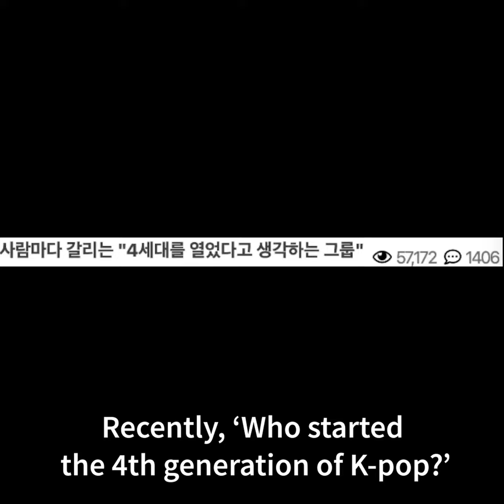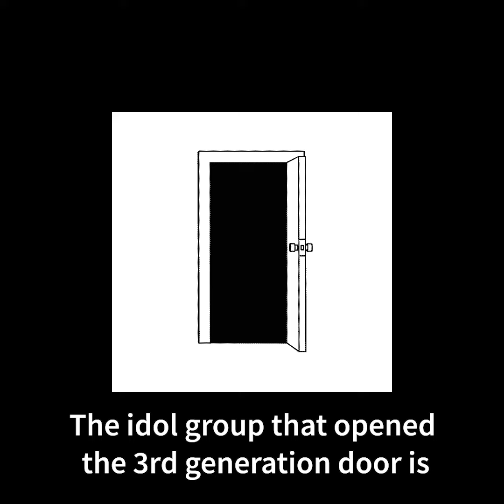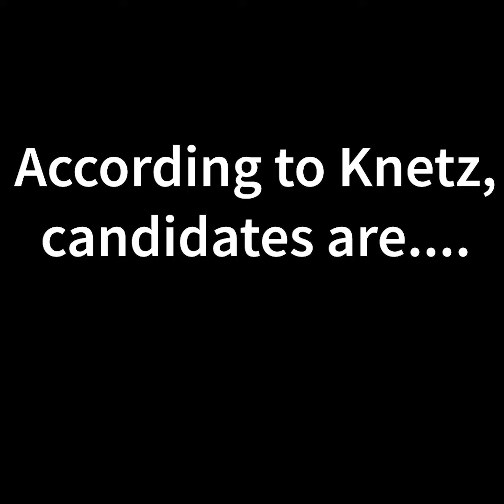Who's K-pop 4th Generation Leader? | The Breakdown of K-pop Generations | ITZY, AESPA, IVE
Who's K-pop 4th Generation Leader? | The Breakdown of K-pop Generations | ITZY, AESPA, IVE | Kpop Small Talk